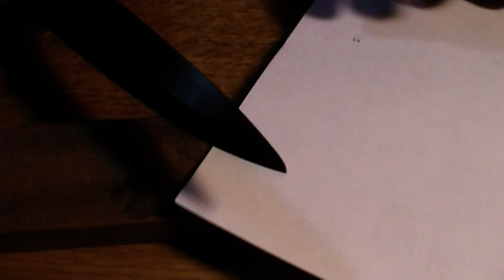Как не надо затачивать керамические ножи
Неудачная попытка заточить керамический нож.
Я не Руслан Стаценко, мне простительно.